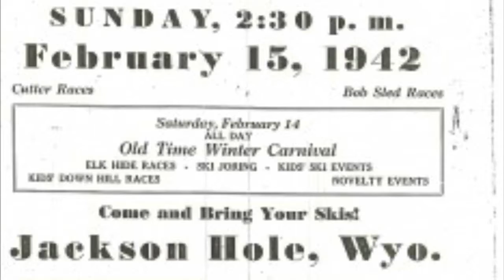Stone Fox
Brynn